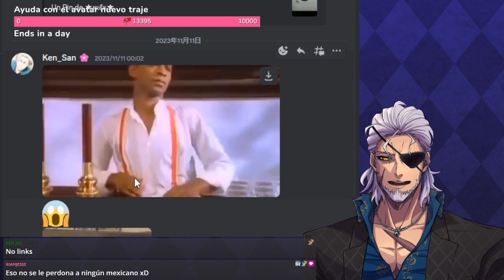baru le gusta los memes de rick roll